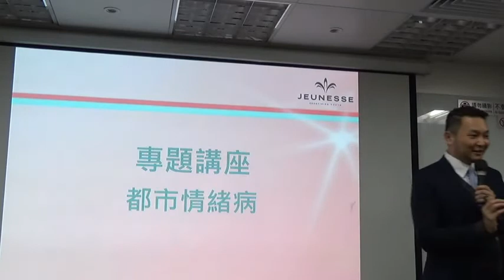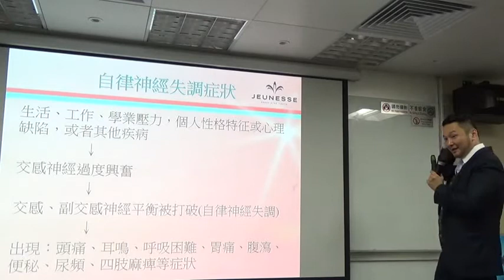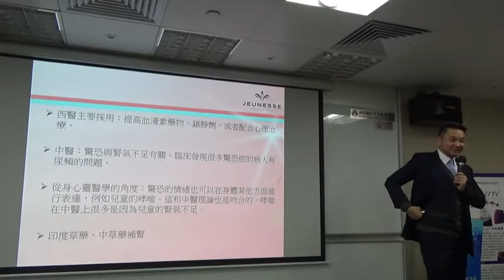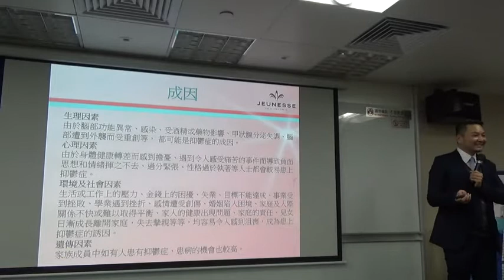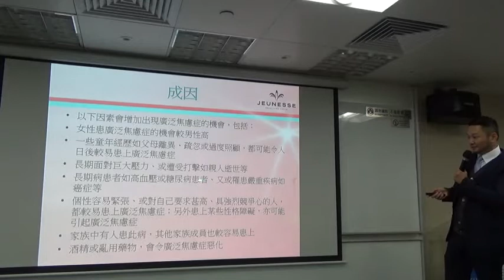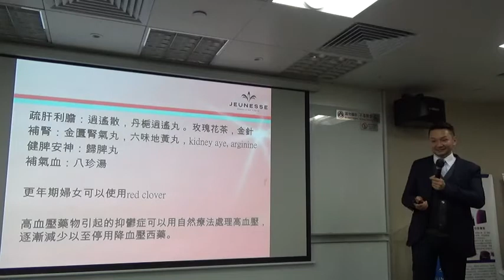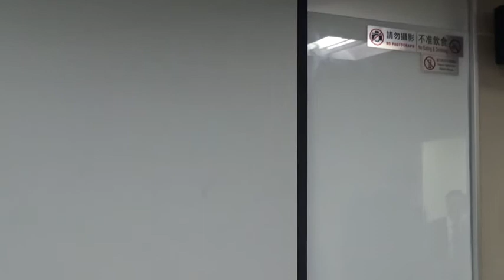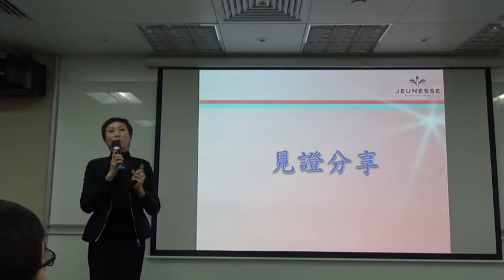Jeunesse Health Training 都市情緒病 @ 陳譽醫生_16 Mar 2016